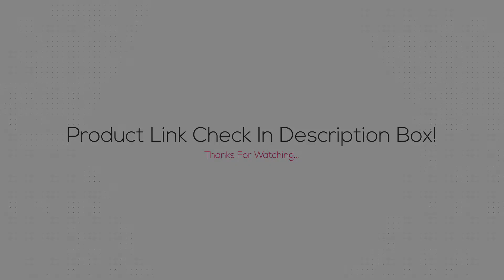Ugreen Magnetic USB Fast Charging Cable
Ugreen Magnetic USB Cable Fast Charging USB Type C Cable Magnet Charger Data Charge Micro USB Cable Mobile Phone Cable USB Cord | Best Magnetic USB Type C Micro USB Fast Charging Cable 2019

♥ AliExpress Goods ♥

Thanks 😀